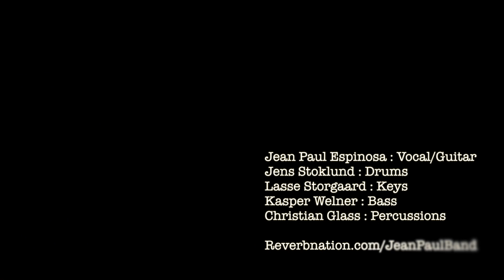Been a Long Time - Jean Paul Espinosa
Jean Paul Espinosa reached the finals of The Voice 2012 in Denmark. He and his band played at the Drop Inn cafe in Copenhagen on Valentines Day 2013, to perform one of his original songs Been a Long Time.